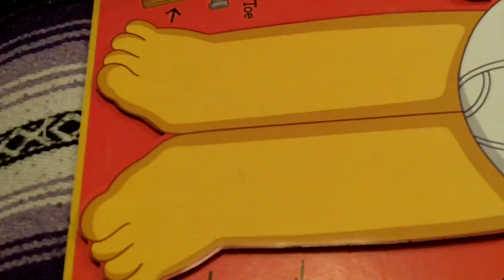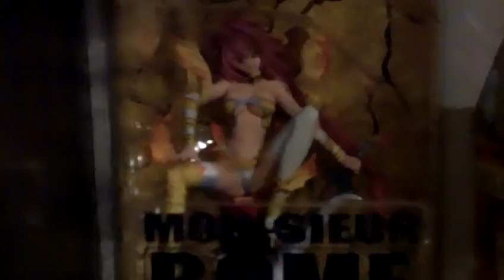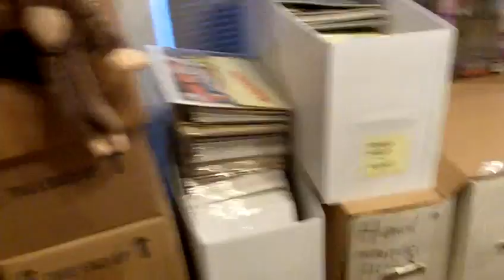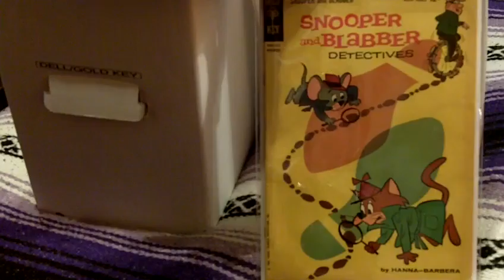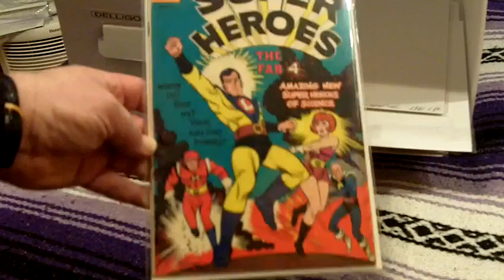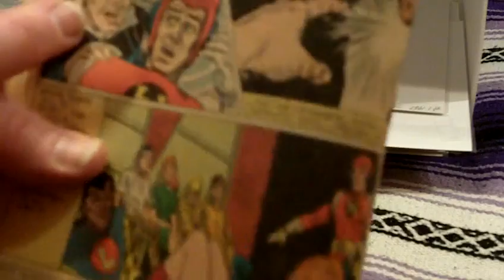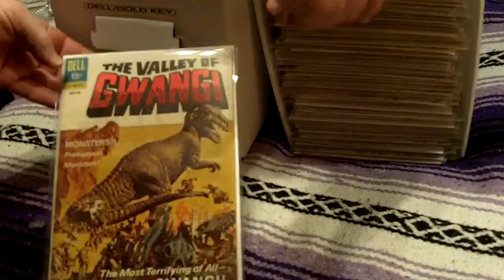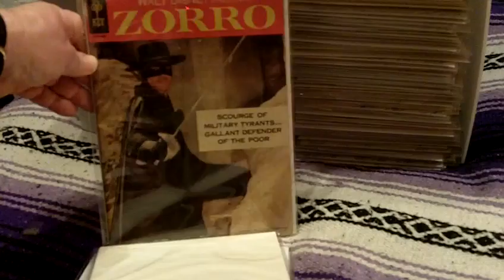CaptainStrangelife Comics and Collectibles Ep.79 DELL & GOLD KEY COMIC BOOK COLLECTION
My golden and silver age books from the once mighty empires plus action figures/toys! This is being uploaded Easter Sunday..so Happy Easter people!